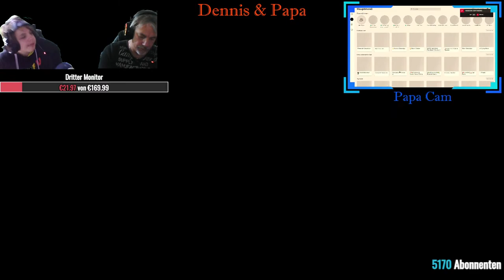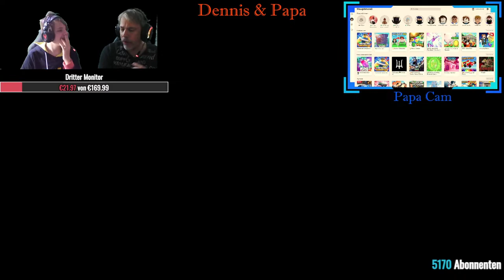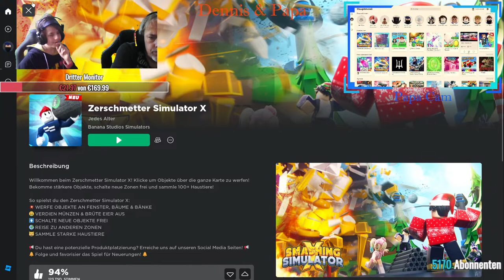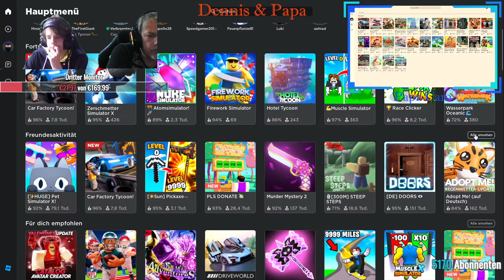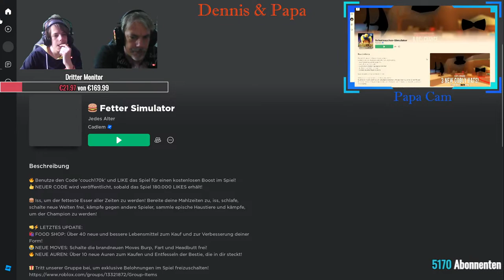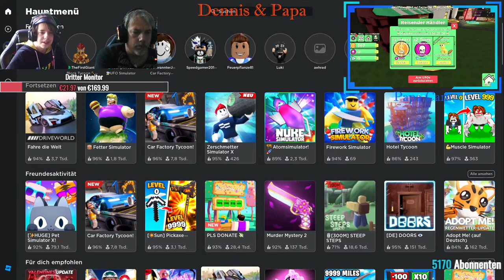GTA, MINECRAFT UND MEHR LIVE | Dennis & Papa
Freshe Grüße und Füße von Dennis & Papa ,

Wer mitmachen will schreibt es in den Chat ! Es ist STREAMTIME
- *NEU* Neuer Abo & Spenden Sound !
Viel Spaß beim Zuschauen !
UND NATÜRLICH BEIM MITMACHEN !

Ihr wollt spenden ???